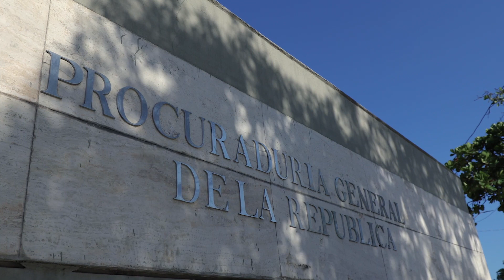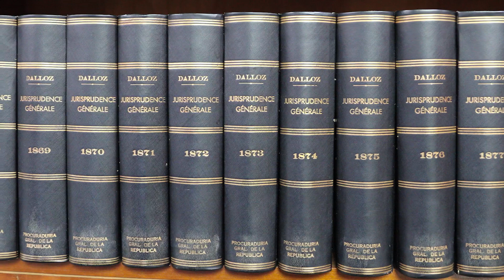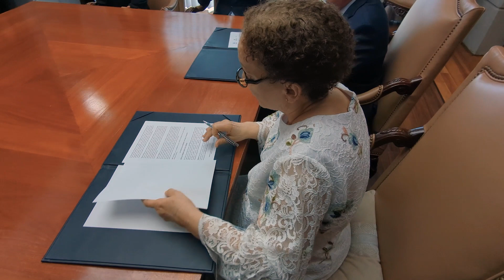Procuradores hablan de la evolución del Ministerio Público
Como parte de la celebración del Día del Ministerio Público, los procuradores Ramona Nova y Fernando Quezada comparten su visión sobre la evolución de esta institución y envían mensajes a las nuevas generaciones de fiscales de nuestro país.